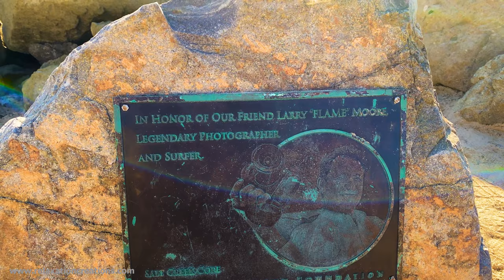Most beautiful place in the World, WALKING ON THE BEACH CALIFORNIA, Salt Creek Beach Park Dana Point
Hi and welcome to this Walking Tours US.
I show you the most beautiful place in the world!!
Let's go and walking on the beach :-)
We are going to walk at Salt Creek Beach Park and on Salt Creek Beach.
Salt Creek Beach is in Orange County California.
This is a virtual walk with music.

About Salt Creek Beach
Salt Creek Beach Park is a beach park located in Dana Point, California, in the county of Orange.
A popular destination for South Orange County residents, it features amenities such as a half court basketball court, beach volleyball, and a seven-acre grassy Bluff Park, and offers opportunities for surfing, swimming, and fishing. It is located about 10 miles (16 km) south of Laguna Beach, 70 miles (110 km) north of San Diego, and 45 miles (72 km) south of Los Angeles.

Intro: (0:00)
Walk Part 1: (0:09)
Surfer: (16:23)
Walk Part 2:(16:45)
End Screen (24:45)

If you would like to support me, you can go to the link below to donate.

For Vlogs and Just for Fun  videos.

HP Pavilion 16.1" Full HD Laptop
GoPro Hero 9 Black
GoPro Suction Cup Mount (GoPro Official Mount)
SanDisk Extreme Pro Micro SDXC UHS-I U3 A2 V30 Memory Card (256GB)
iPhone 11 Pro
Camera Sony a6000
DJI Ronin SC Pro Combo 3-Axis Gimbal
Tripod
Microphone Blue Bird
Light and green screen
Camera Light with Battery Set and 5 Colors
Acoustic Panels Studio Foam Wedges 1" X 12" X 12" (50pack, Black)